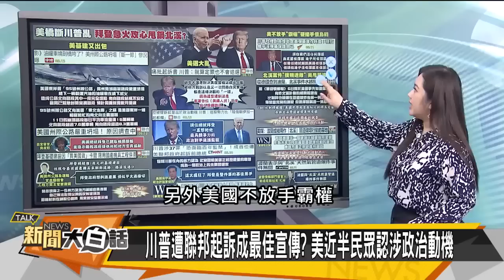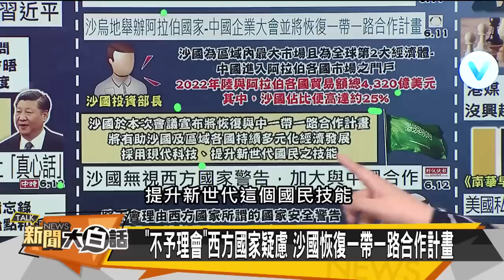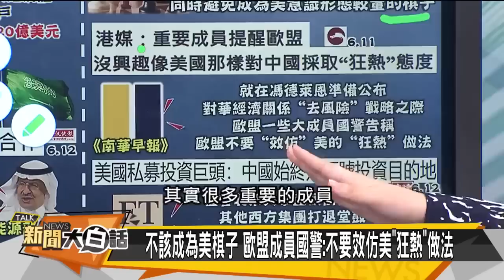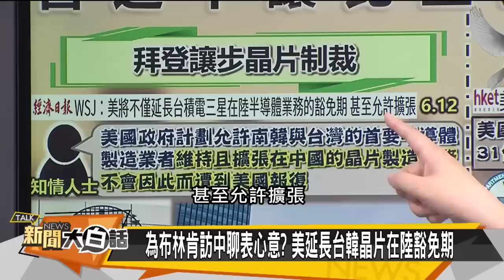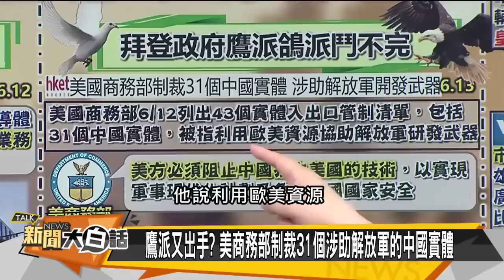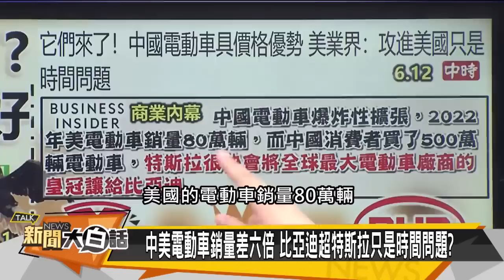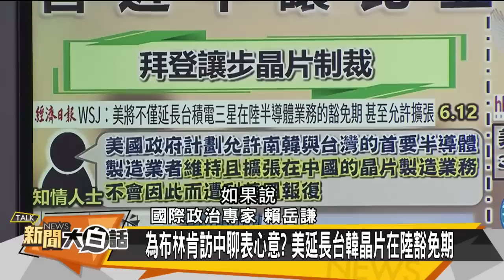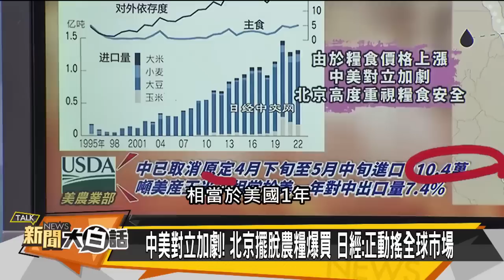【精選】拜登派布林肯當砲灰？馬克宏求普欽進金磚？【金臨天下X新聞大白話】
主持人：翟翾、陳諺瑩
本集來賓：賴岳謙

8/8起，每周一至周五晚上23:00，YouTube頻道、電視TVBS 56台同步直播